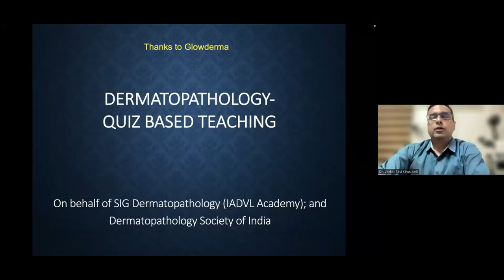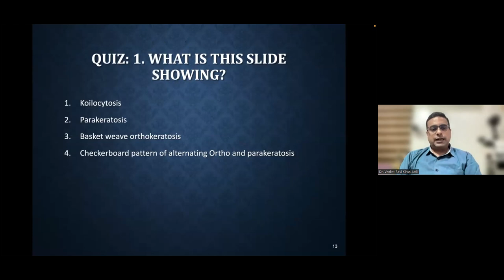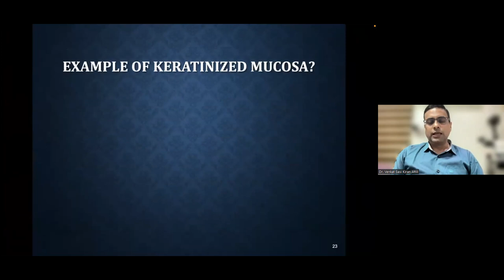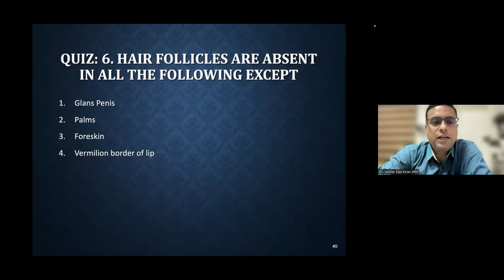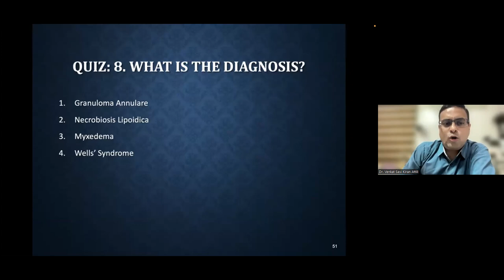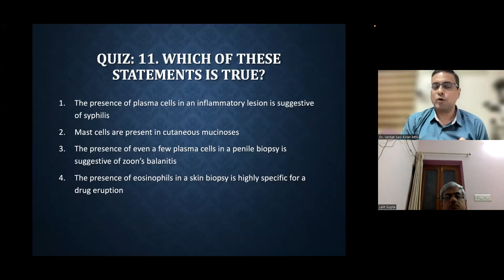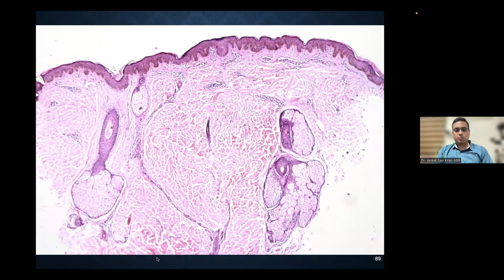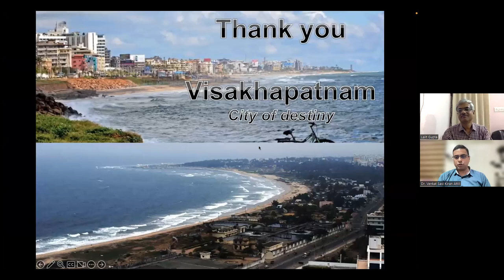Dermatopathology Basics: By Dr. Sasi Kiran Attili, Dermatopathologist.